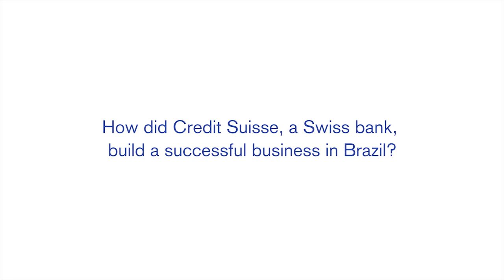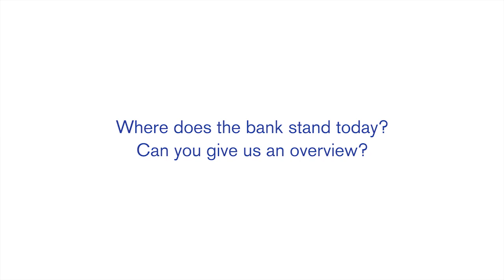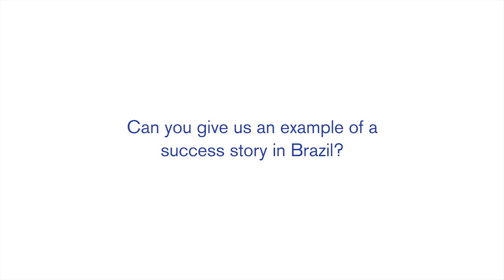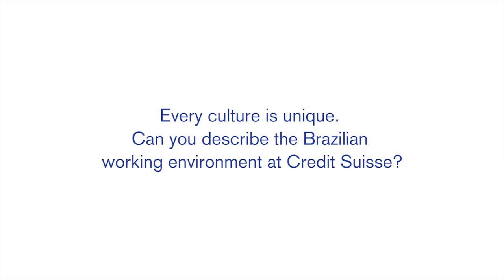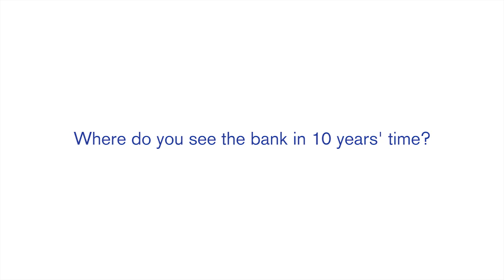Brazil - A Growing Success Story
Business in Brazil is flourishing. No wonder, because according to José Olympio Pereira, CEO of Credit Suisse Brazil, the country with its almost 200 million inhabitants and dynamic economy represents an extremely attractive market.